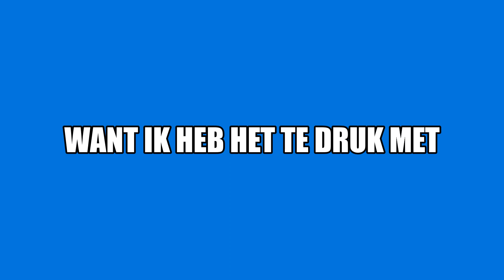IK MOET JULLIE IETS VERTELLEN